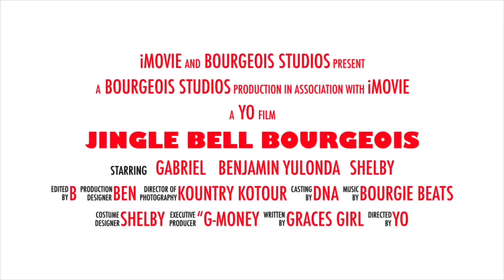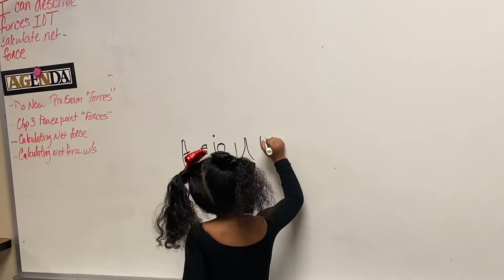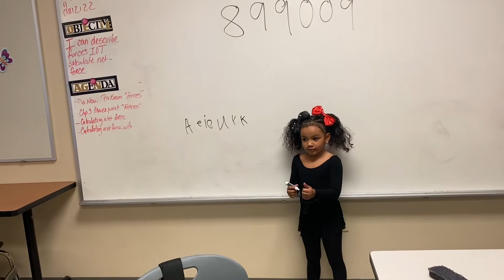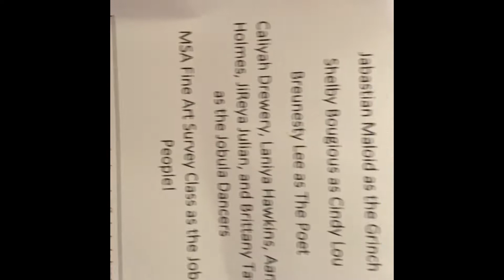Vlogmas Day 6: Cindy Lou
Our first Vlogmas